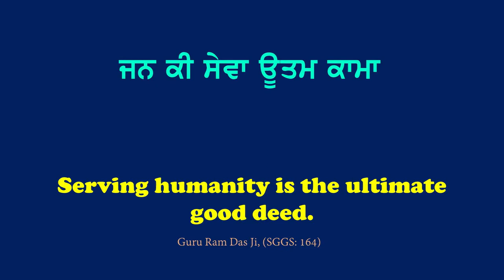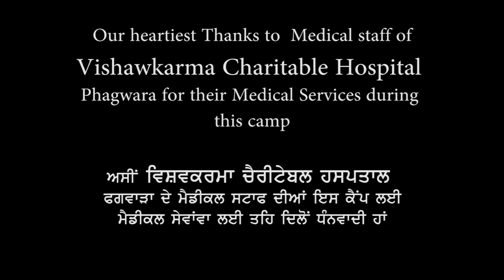NRI's Contribution to Health Services in Punjab - ਐਨ ਆਰ ਆਈ ਦਾ ਪੰਜਾਬ ਵਿਚ ਸਿਹਤ ਸੇਵਾਵਾਂ ਦਾ ਯੋਗਦਾਨ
In Punjab, and especially in the Doaba belt, they say every second household has an NRI. Their contribution to uplift the village life in Punjab by doling out foreign currency for cleanliness and developmental projects are popular stories. They visit their ancestral lands with their children to showcase their birthplace and to encourage them to keep on visiting even after they have passed away. NRI’S have contributed to their villages in various needs i.e. School infrastructure, Religious places, Education, Libraries, Holding Seminars, Cleanliness, Planting trees and Health-related camps.

Lion Massa Singh Nandhra associated with the Lion club Greenwich and Woolwich London (U.K.) who has been instrumental in holding 50 Eye Check-up camps in various cities of Punjab was recognized as MBE by Queen Elizabeth for his services to the community. Kirpal Singh Kalsi joined the same Lion Club along with Massa Nandhra and carried on holding Eye Check-Up camps at his village Dhesian Sang for the past 5 years.  He, once again, arranged an Eye Check-Up camp in association with Sri Vishwakarma Charitable Hospital, Phagwara Punjab. There were close to 325 people who attended the camp, out of whom, 33 had to undergo cataract operations paid by Lion Club and Kirpal Kalsi.

It is sad that Lion Kirpal Singh Kalsi had a heart and kidneys related problem due to which he passed away on March 31 st 2020 in Hospital in Ludhiana. His body was brought to his ancestral village for cremation. He was dedicatedly serving humanity till his very end. RIP Lion Kirpal Singh Kalsi.

Kalcine Film Enterprises present the Eye Camp footage for viewers.